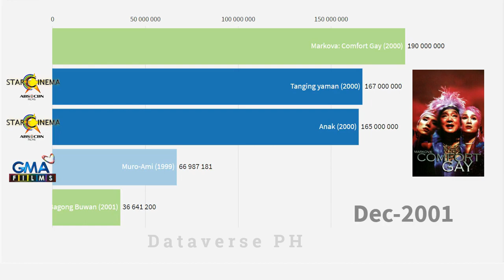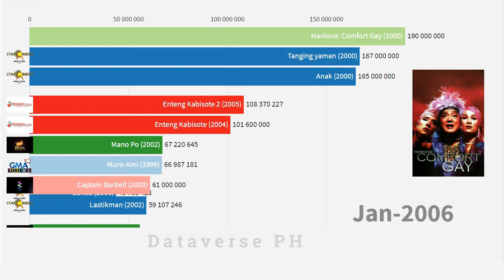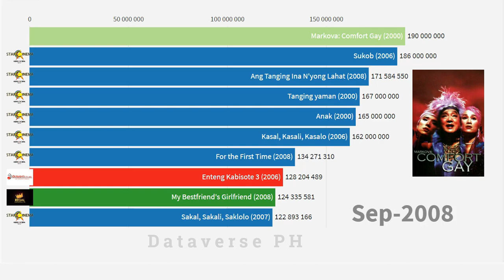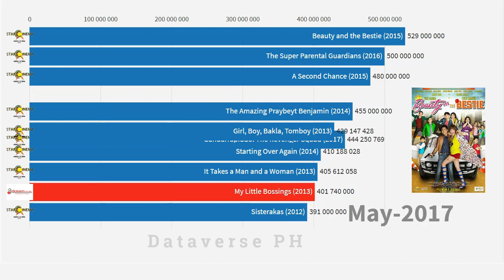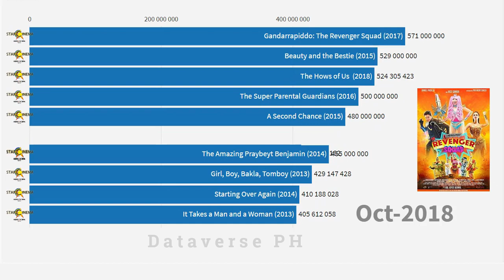Philippines' Highest Earning Movies 1999 - 2020